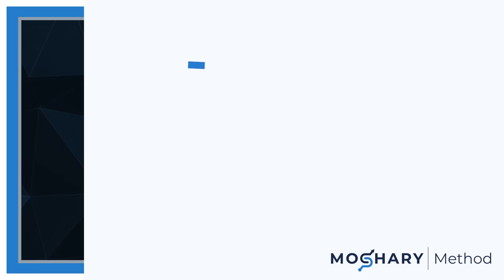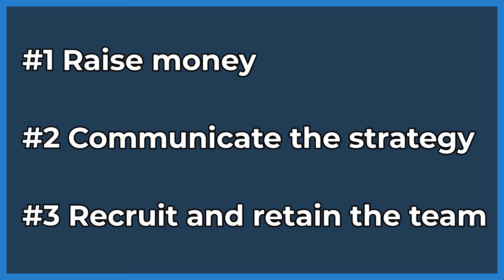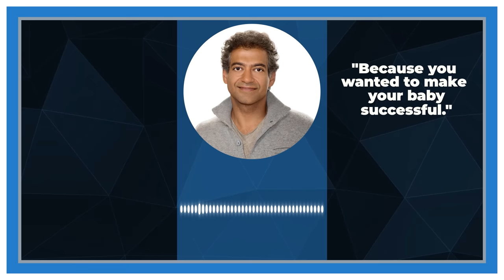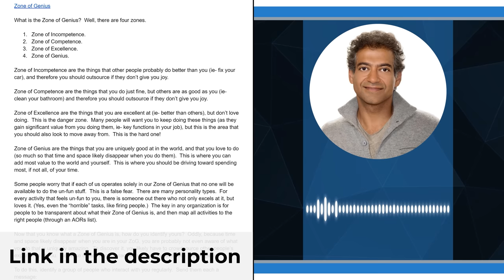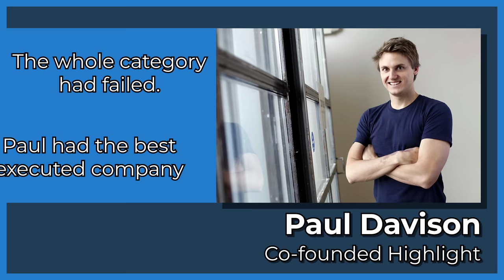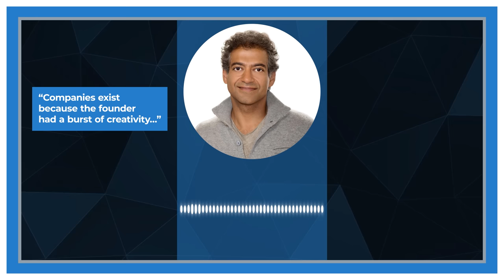Naval Ravikant explains why you don't need to be CEO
Matt and Naval Ravikant (founder and former CEO of AngelList) talk about why you don't need to be the CEO.

Naval explains how he realized it wasn't the role he wanted at AngelList, what he did to get over his fear of stepping back, and how much more value he can (and does) create now that he is no longer in that role.

If you don't love being CEO, know that there is likely someone who can do the job better than you, and you can create much more value in the role that you actually love.

FULL AUDIO 🎧

CHAPTERS 📖

Lesson #1: Why you don't need to be CEO
00:00 Intro
00:46 CEO roles
1:52 Being honest with yourself

Lesson #2: Focus on your Zone of Genius
3:00 Finding your Zone of Genius
4:02 Good people who make you miserable

Lesson #3: Finding the founder mentality
4:30 Recruiting other founders

Lesson #4: Learning to take a step back
6:57 The value of free time
10:17 Successful examples

Lesson #5: Keeping yourself engaged after leaving
11:07 Make it sustainable
13:15 Letting the title go

Lesson #6: Handling the fear of walking away
14:05 How Naval feels now
16:04 No more compromises

Lesson #7: Helpful hacks to live by
17:27 Controlling your time
20:22 Closing thoughts

RESOURCES ✨

SOCIALS 🐦